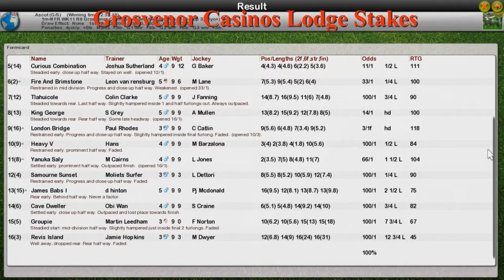FR WK11 R8 Grosvenor Casinos Lodge Stakes